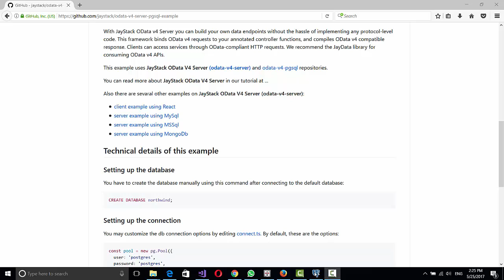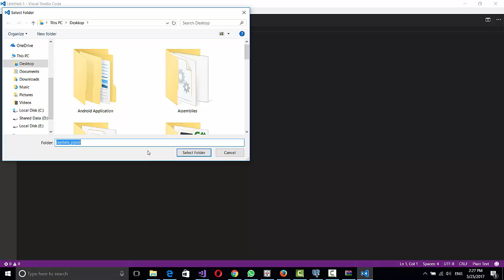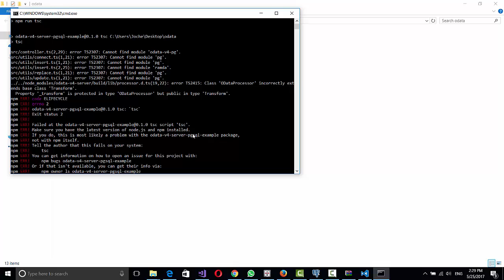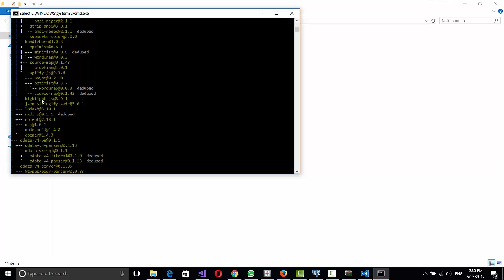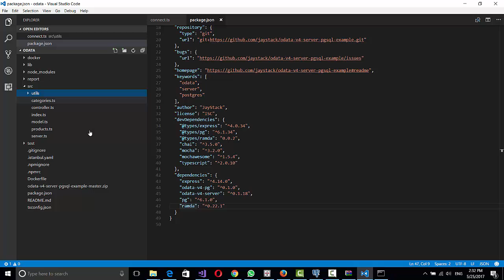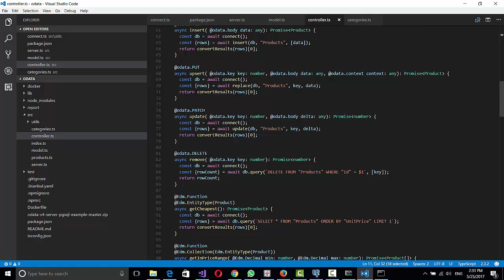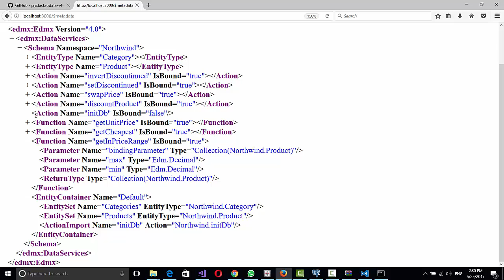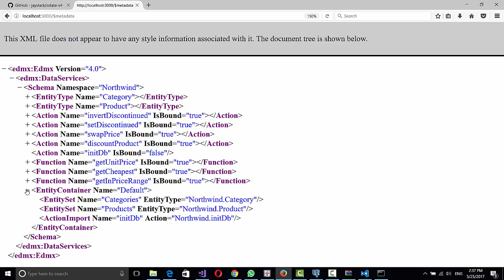how to create odata service with jaystack node js and postgres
In this video I show how to create an odata service (odata web api) to publish a postgres database